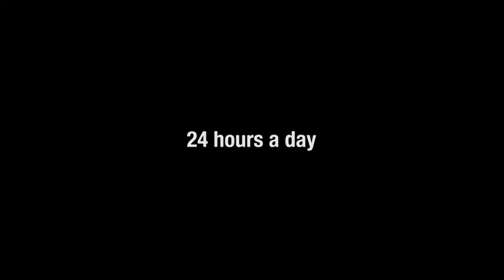[adult swim] - Beaver vs Trapper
Senior Producer:  Ryan Da Silva
Senior Editor:  Laurence Robinson
DP:  Kevin Wong
Post Audio:  Jonathan Billings
Art Director:  Kevin Burgess
Copywriter: Briin Bernstein
PM:  Emily Lucchese
CD: Michael Frolik
Group CD:  Brent Peterson